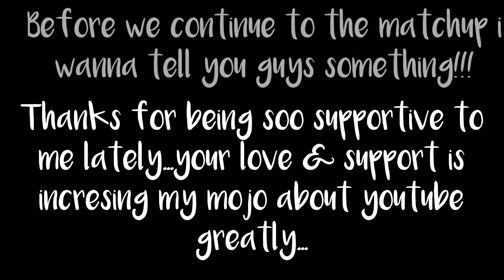CURSE FERROTHRON TOO OP!!!POKEMON REVOLUTION ONLINE PvP #21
Heyyy yoo wassupp guys!!!

Today i am using my op rain team with my too op ferrothron

My ferrothron is curse build and under the rain its soo dayyumm strong 😁